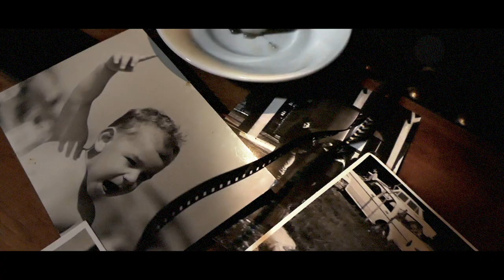Stefano Montalti - Inafferrabile (Videoclip ufficiale)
INAFFERRABILE
Testo: S.Montalti - R.Rabiti

Cori: Stefano Montalti, Simona Bonavita, Lorna Vannini, Raffaella Rabiti
Chitarre: Stefano Montalti, Thomas Montalti
Produzione e arrangiamento: Michele Chiavarini
Batteria, basso, tastiere, chitarre e arrangiamento archi: Michele Chiavarini
Percussioni: Michele e Mirchetto
Mix e mastering: Tony Economides

Grazie a: Raffaella Rabiti, instancabile compagna di produzione
Thomas Montalti per le fantastiche riprese video
Matteo Placucci per i reportage che realizza sul fronte, nel mondo
Elisabetta Tangerini, mental coach con una passione sfrenata per la danza
Antonio Casalino e Riccardo Segurini
Stefano Amati e la scuola di Sup Romagna Paddle Surf

Grazie a tutti voi che siete la regia del videoclip "Inafferrabile"